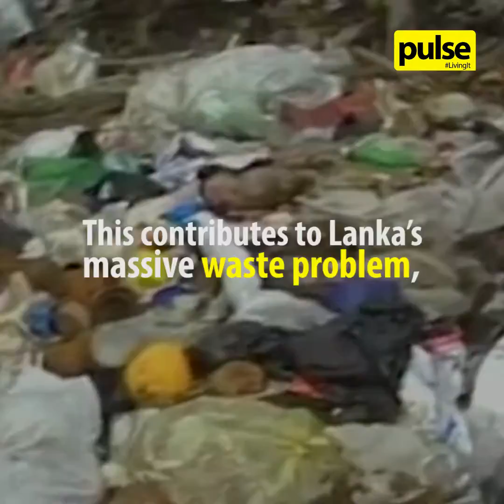A Solution to Sri Lanka's Plastic Lunch Sheet Problem by Young Inventor Tharushi Rajapaksa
17 year old Sri Lankan student, Tharushi Widushika Rajapaksa, has invented an innovative solution to the massive plastic problem caused by use of lunch sheets in Sri Lanka.

Her lunch pack is entirely original, useful, and may drastically alter the future of Sri Lanka.